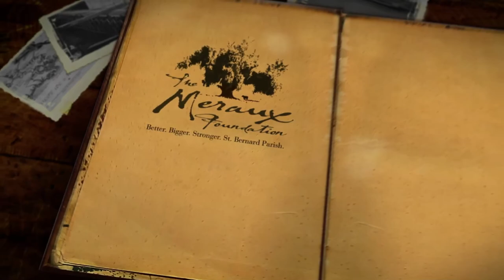Lin Emery: TRICENTENNIAL MOMENTS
Lin Emery is a renowned sculptor centered in New Orleans. Her most recognizable work is in the form of kinetic sculpture, which physically moves. Emery’s art is seen in museums, private collections, and public areas around the world. Her sculptures are visible all over New Orleans. Images in this Tricentennial Moment are courtesy of the artist and Arthur Roger Gallery.